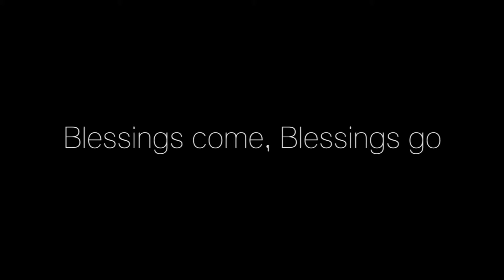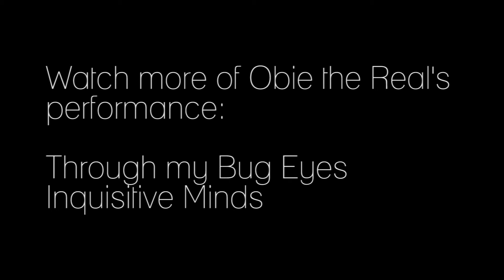Blessings come, Blessings go | Obie The Real | MCL | April 2014